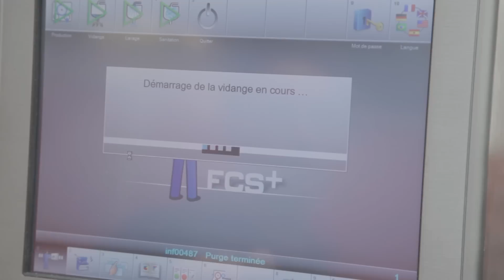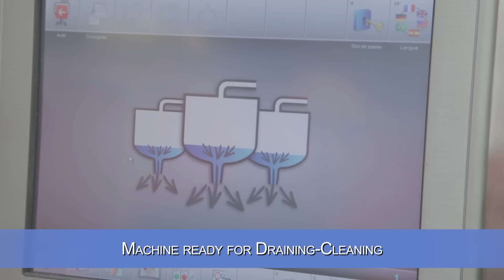Shampoo Filler-Capper with Fully Automatic Clean-In-Place - Serac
Serac personal care filling and capping machine with accurately fill with 98% efficiency.
Reduce downtime, improve operator's safety, and minimize effluents with Serac fully automatic 'dry' clean-in-place system.